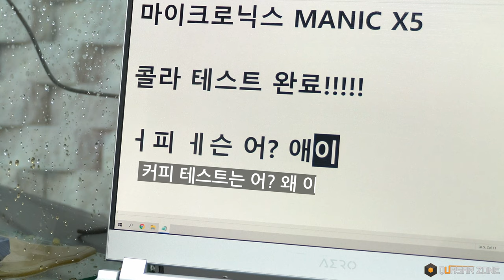마이크로닉스 MANIC X50 방수테스트